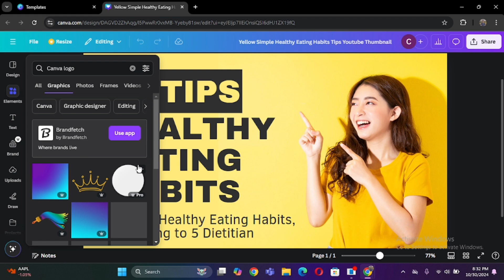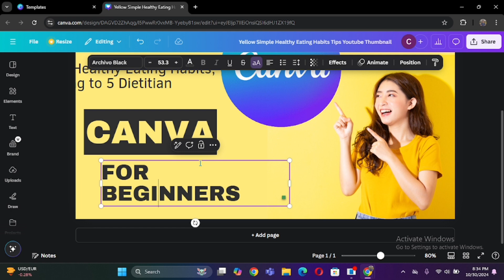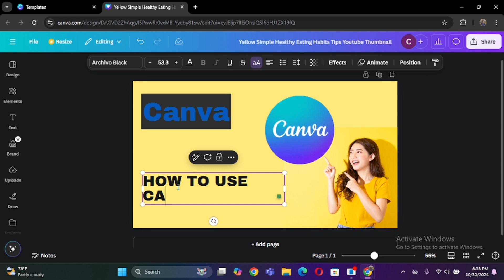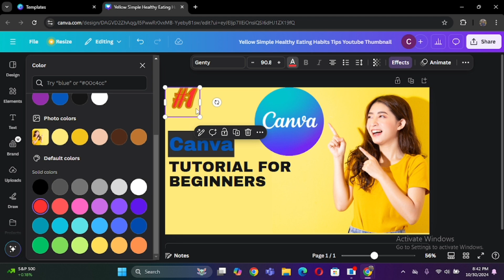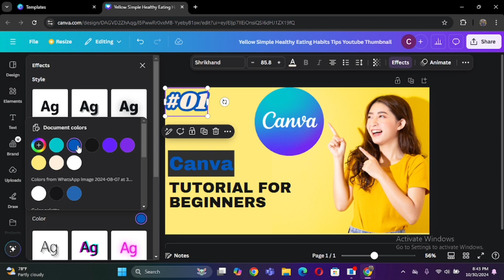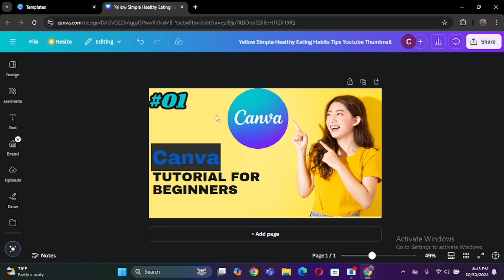canva designing | youtube thumbnail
"Welcome to our Canva tutorial for beginners! In this video, we walk you through the basics of Canva, the popular graphic design tool that makes creating stunning visuals easy for everyone. Learn step-by-step how to navigate Canva’s interface, create eye-catching designs, and access tools that help you make professional graphics, social media posts, logos, and more. Perfect for beginners looking to start their design journey.